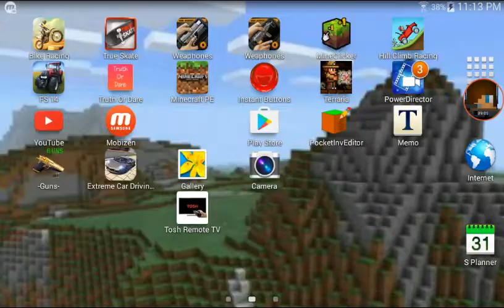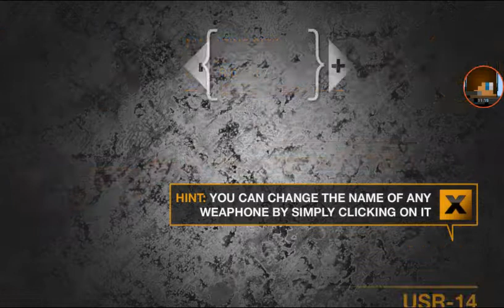SHOOTING 10000 BULLETS!?!?!